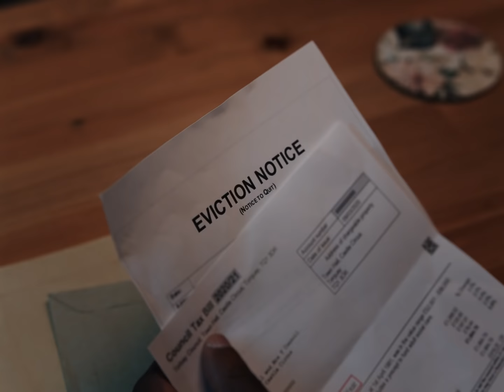Twelve Nights | Crisis UK | 60s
On the 12th Night of Christmas… today we launch Twelve Nights, a film underlining both the brutal reality for many experiencing homelessness this Christmas and the impact that Crisis can make.

Fifty years on since we first opened our Christmas services, Crisis is still needed.

Thank you to Chris Martin, Dina Asher-Smith, Ellie Goulding, Emma Thompson, Nihal Arthanayake and Will Poulter.